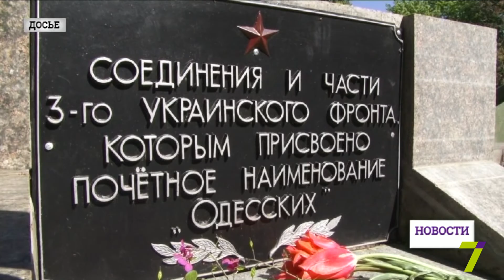Правоохранители по-прежнему работают в усиленном режиме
В праздники в правоохранительных органах Одессы обещают работать в усиленном режиме.

7, 8 и 9 мая за порядком в городе будут следить более двух тысяч сотрудников полиции Одесской области и 300 из других городов. Также будут досматривать весь въезжающий в город транспорт. Правоохранители обещают пресекать все провокации, реагируя на них достаточно жестко. Также будут проводить профилактические беседы, в том числе по поводу георгиевских ленточек.